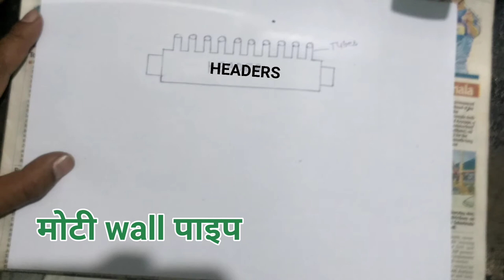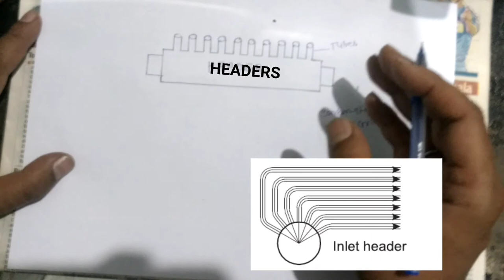HEADER l Boiler Steam Header l बॉयलर हैडर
These is worked as collector and distributor of steam and water at different section . All the tubes of particular section or size  are connected to header . Distributor header is called inlet header and Collector header called outlet header .